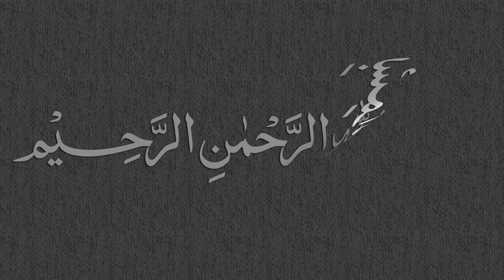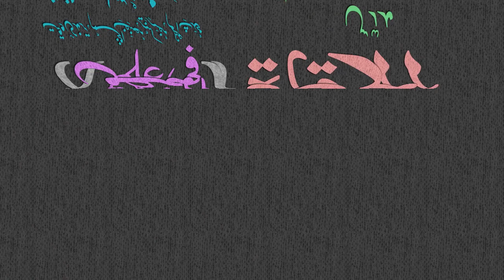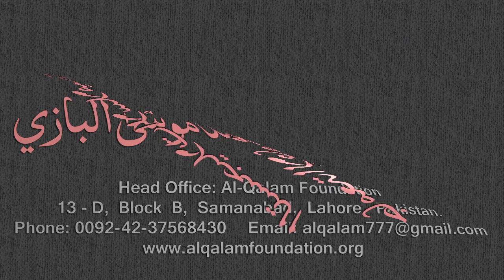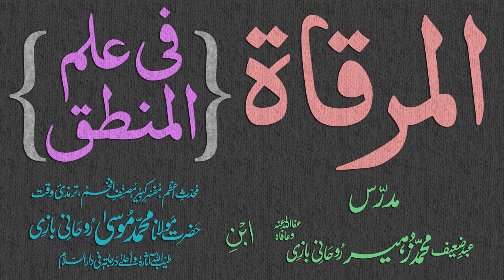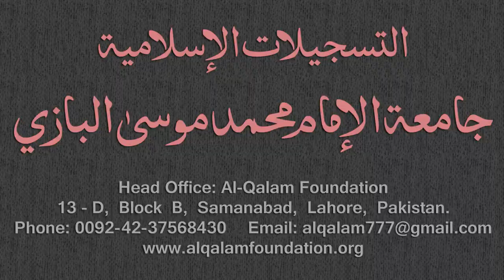Mirqaat Dars - 20 - Page - 009 - Maulana Muhammad Zuhair Albazi - 03/11/2010